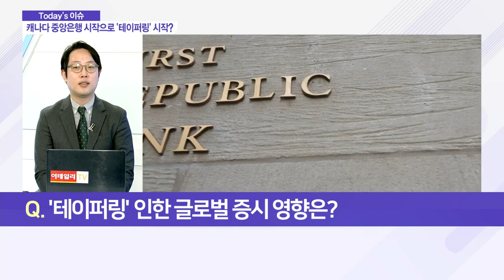캐나다, 주요국 중 첫 테이퍼링 돌입… 전 세계 시동 거나_이슈 파워 (20210423)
- 캐나다, G7 중앙은행 중 처음으로 테이퍼링 시작
- 美 테이퍼링 논의 개시 시점, 백신 접종률 75% 이상일 때
- 증시 흐름 '성장주 → 가치주'로 변화 예상